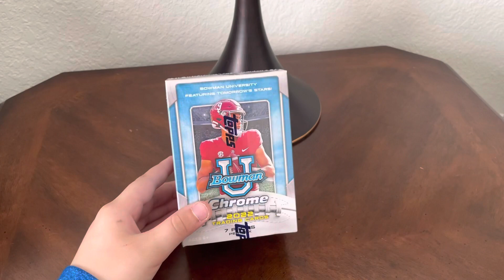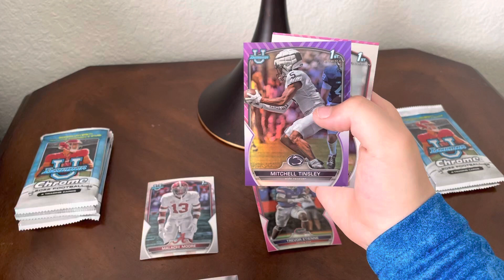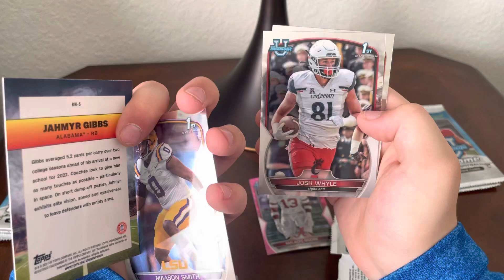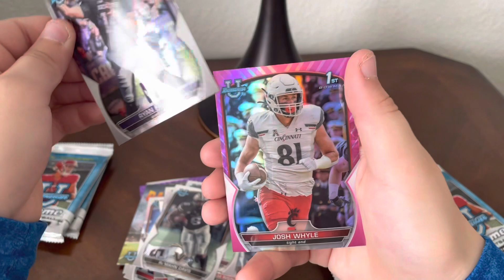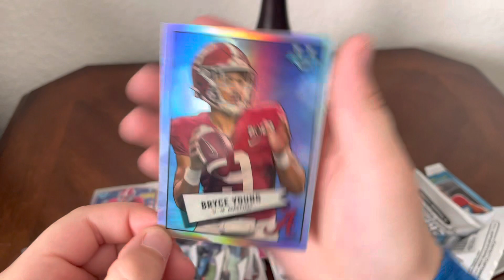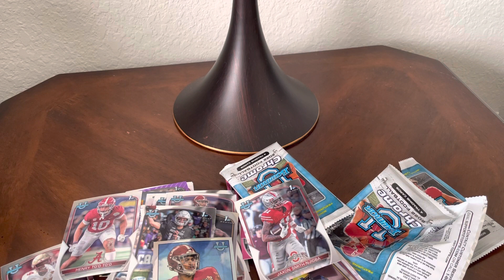Opening bowman u football **PULLED A BANGER**